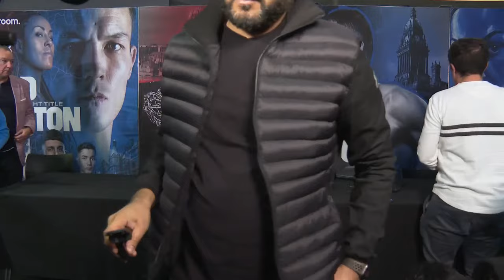Leigh Wood & Josh Warrington Post Fight Press Conference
Hear from Leigh Wood after his dramatic 7th round KO over Josh Warrington in Sheffield!